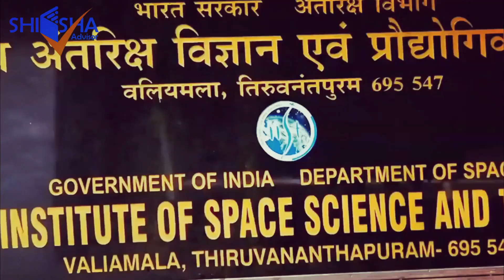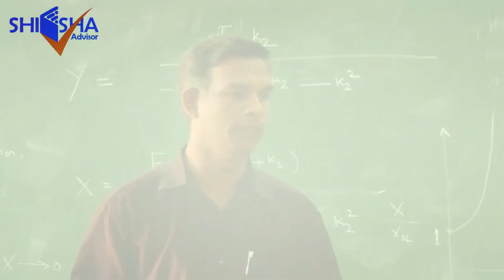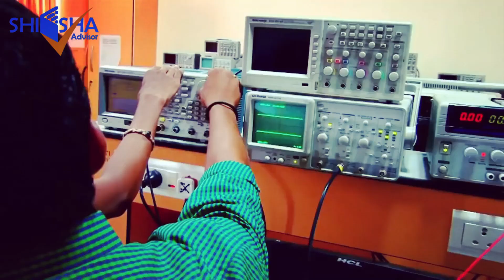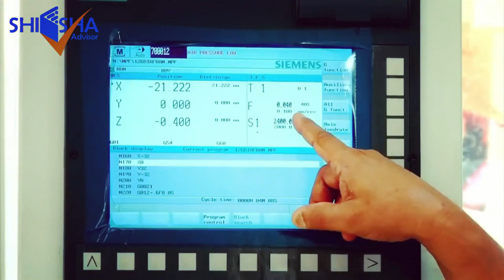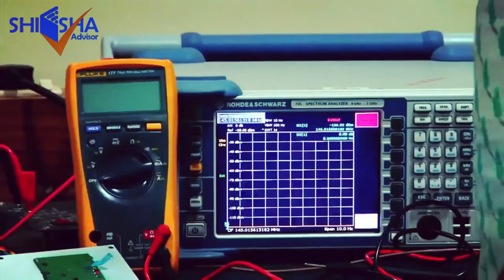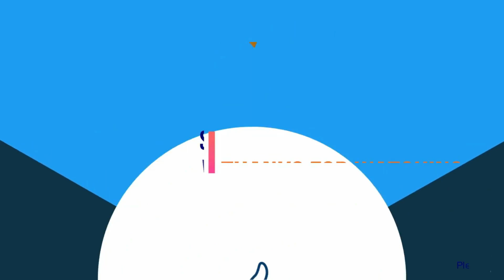Indian Institute of Space Science and Technology, Thiruvananthapuram | Campus Tour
Indian Institute of Space Science and Technology was established in 2007. The college is a government-aided institution and is deemed to be a university.

BTech admission is offered with a JEE rank in streams such as aerospace engineering, electronics & communication engineering (avionics), dual degree in BTech and Master of Science or Master of Technology. The institute also offers MTech in aerodynamics and flight mechanics, structures and design, thermal and propulsion, and many more. The institute also offers MSc in astronomy and astrophysics and PhD programmes in humanities, management, economics, English, critical theories & statistical techniques.

IIST Admission Process
Candidates have to secure qualifying marks in JEE (Mains and Advanced) for admission in BTech. The institute sets up minimum eligibility criteria.

Candidates applying for MTech should have a valid BTech degree and they also have to secure a valid score in GATE examination. The institute follows a separate procedure for admission of DOS/ISRO employees into postgraduate and PhD programmes.